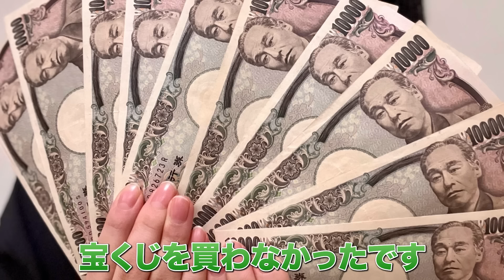【貧乏確定】絶対やってはいけない金運が下がるマインド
【衝撃！誰でもできるお金の生み出し方とは！？ 】
三凛さとしの新刊『金のなる本』がついに発売！ 一生お金に困らない方法を知り、お金の不安から解放されたい方必見です。

全国の書店やアマゾンでもご購入いただけます📘
今だけ金のなるグッズがもらえるキャンペーンはこちらから！
Amazonレビューキャンペーン

⭐⬇お金の悩みをゼロにする引き寄せ講座⭐

　　 💎お金の悩みを解消したい方へ  💎
🎁⬇︎無料LINE登録で有料級3大特典⬇︎🎁
✅LINE限定3Days特別動画講座
✅『お金のメンタルブロック解消リスト』
✅LINE限定無料セミナーにご招待
✅あなだけのオリジナルカルテを作ります♪

【「今すぐLINEで受け取る」を押してください】

『お金』『豊かさ』『仕事』を手に入れ
まるで別人に生まれ変わることができるオンラインプログラム
⭐金運開花
💎お金のメンタルブロック解除
⭐自己肯定感UP
💎一生お金に困らない
⭐お金と人に愛される人生好転理論
💎従来の負のループと完全決別できる

  🌸女性としての喜びを感じたい方へ 🌸
🌸⬇︎無理・我慢・妥協から完全解放”⬇︎🌸

🎁⬇︎無料LINE登録で有料級4大特典⬇︎🎁
✅女性性を開花させる3Days無料特別動画講座
✅スマホ用ヒーリング待受画像
✅週刊女神メッセージ
✅シークレットセミナーにご招待

女性にだけにゆるされた”ある特権”を使い、
開運女神に変身するオンラインプログラム

今なら登録無料！

・女性性の開花講座
同時に取り組まず片方だけに集中するのをオススメします。

　 💫愛も豊かさも引き寄せたい方へ 🕯
【三凛さとし監修 占星術キャンドルとは？🕯】

💫ルナアロマに秘められた、４つの人生好転シークレットとは？

【目次】
00:00　お金に対するメンタルブロックを知り手放す
16:22　無形資産に時間・お金・労力を投資する
21:11　感謝される生き方の実践

　  三凛さとしについて